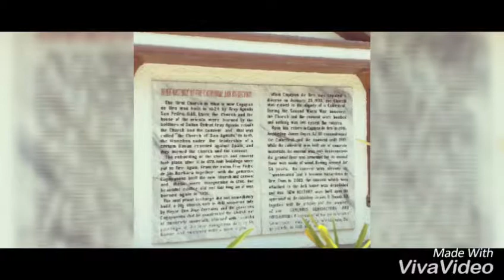Brief History of Saint Augustine Metropolitan Cathedral Parish (Cagayan de Oro City) VLOOOG!!!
Historical Backgound of Saint Agustine Metropolitan Cathedral Parish :) Hope you like this vlog!